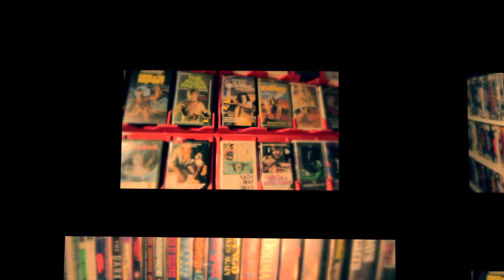Flesh Ripping Review, NIGHT BEAST 1982, Don Dohler.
Short retrospective review of Night Beast, a 1982 Sci Fi Horror film directed by Don Dohler.